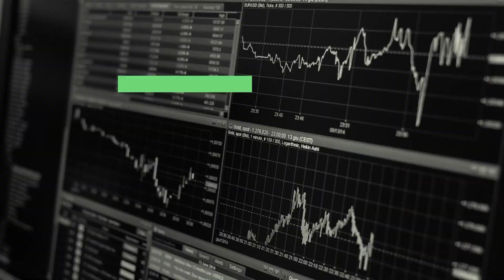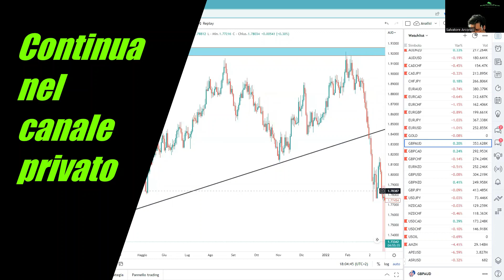Anteprima - Video analisi settimanale del 26.07.2022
𝟭. 𝗔𝗻𝗻𝘂𝗻𝗰𝗶𝗼 𝗱𝗲𝗹 𝘁𝗮𝘀𝘀𝗼 𝗱𝗲𝗹𝗹𝗮 𝗙𝗲𝗱
Ci si aspetta che la Federal Reserve aumenterà nuovamente i tassi di interesse nella riunione di Luglio. Secondo un sondaggio della Reuters, 98 su 102 economisti si aspettano un aumento di 75 pb mentre i policymakers continuano a combattere contro un’inflazione ai massimi da 40 anni. Il mercato ha smorzato le previsioni secondo cui la Fed agirà in modo fermo aumentando i tassi di 100 punti base.

𝟐. 𝐄𝐚𝐫𝐧𝐢𝐧𝐠𝐬 𝐝𝐞𝐥𝐥𝐞 𝐛𝐢𝐠 𝐭𝐞𝐜𝐡 𝐚𝐦𝐞𝐫𝐢𝐜𝐚𝐧𝐞
La stagione degli earnings negli Stati Uniti dovrebbe intensificarsi notevolmente questa settimana, con grandi nomi come Amazon, Alphabet, Meta e Apple che rilasceranno gli ultimi dati. Gli earnings arrivano dopo che nelle ultime settimane diversi big players hanno annunciato licenziamenti e rallentamenti nelle assunzioni. Le aspettative sono per un rallentamento delle spese e per tagli nei budgets, che non sono buone notizie per il prossimo trimestre.

𝟯. 𝗘𝗮𝗿𝗻𝗶𝗻𝗴𝘀 𝗱𝗲𝗹𝗹𝗲 𝗯𝗮𝗻𝗰𝗵𝗲 𝗱𝗲𝗹 𝗥𝗲𝗴𝗻𝗼 𝗨𝗻𝗶𝘁𝗼
HSBC, Barclays, Lloyds e NatWest dichiareranno i propri earnings questa settimana. I risultati arrivano nel bel mezzo di un rialzo dei tassi di interesse, che sembra destinato a far aumentare i fatturati da interesse netto e potenzialmente aumentare i margini. Tuttavia, come negli Stati Uniti, le banche potrebbero cercare di accantonare più capitali per le future perdite da crediti inesigibili, così da fungere come buffer, mentre la crescita rallenta ed aumentano i timori di recessione.

𝟰. 𝗣𝗜𝗟 𝗲𝗱 𝗶𝗻𝗳𝗹𝗮𝘇𝗶𝗼𝗻𝗲 𝗱𝗲𝗹𝗹’𝗘𝘂𝗿𝗼𝘇𝗼𝗻𝗮
L’Eurozona ha registrato un’inflazione record dell’8,6% su base annua a Giugno e si prevede che raggiunga i massimi dell’8,8% per Luglio, poiché i prezzi dei beni alimentari e dell’energia continuano a salire. Nel frattempo, i dati preliminari sul PIL del Q2 faranno luce su come l’economia sta resistendo mentre aumenta l’inflazione e crolla la fiducia dei consumatori. I dati PMI hanno mostrato un marcato rallentamento della crescita, non facendo presagire nulla di buono per il PIL.

𝟱. 𝗣𝗜𝗟 𝗲𝗱 𝗶𝗻𝗳𝗹𝗮𝘇𝗶𝗼𝗻𝗲 𝗣𝗖𝗘 𝗱𝗲𝗴𝗹𝗶 𝗦𝘁𝗮𝘁𝗶 𝗨𝗻𝗶𝘁𝗶
Si prevede che l’indicatore preferito utilizzato dalla FED per monitorare l’inflazione (il PCE Core Index) salga al 4,8% a Giugno, in rialzo dal 4,7%, sfidando le certezze che gli Stati Uniti abbiano raggiunto il picco di inflazione. Poiché l’inflazione continua a salire, i dati sul PIL paleseranno la vera forza dell’economia alla luce dell’aumento dei prezzi. Il PIL degli Stati Uniti si è contratto del -1,6% annuo nel Q1. Tuttavia, si prevede che nel Q2 rimbalzerà allo 0,9%.